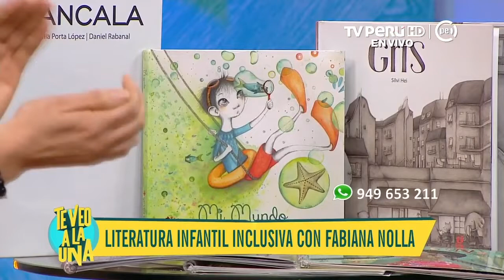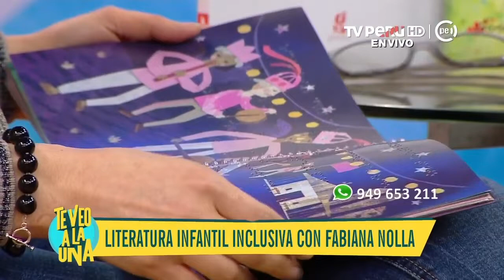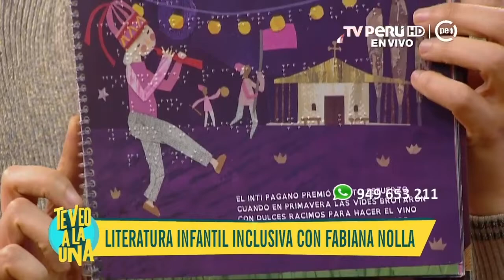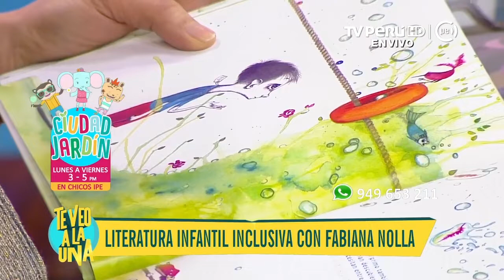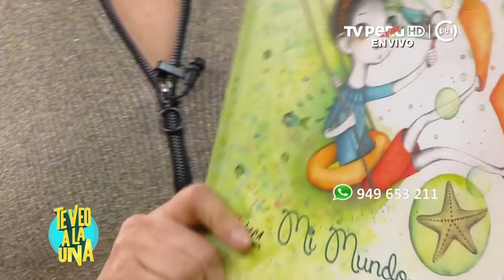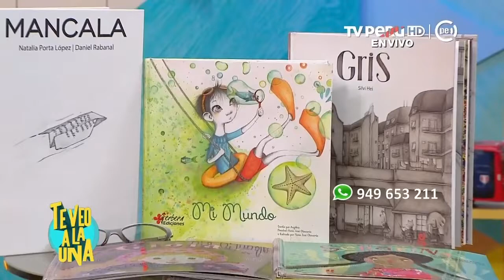Te veo a la una (TV Perú) - ¡Literatura Infantil Inclusiva! - 24/07/2018